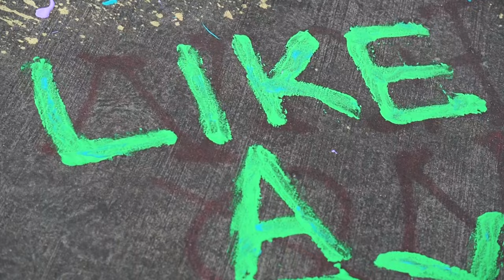LEW - Like A Boy (Acoustic Performance)